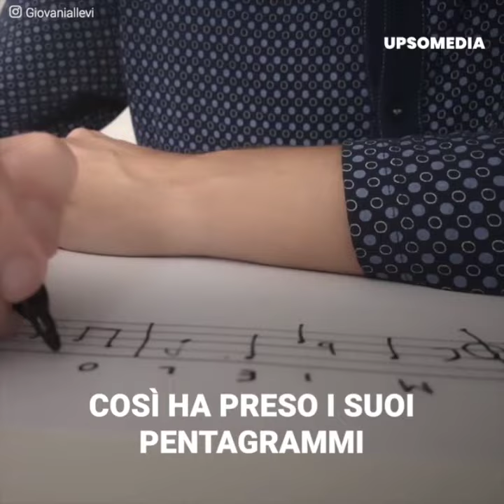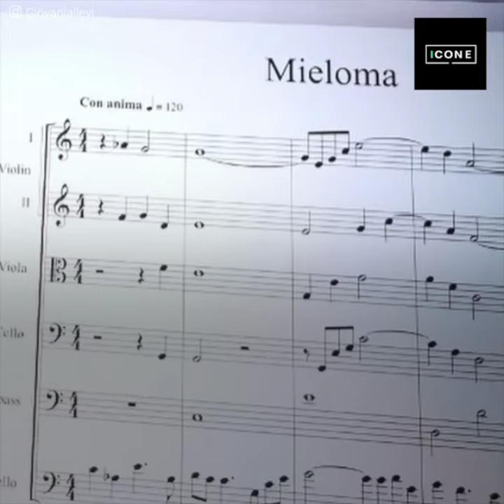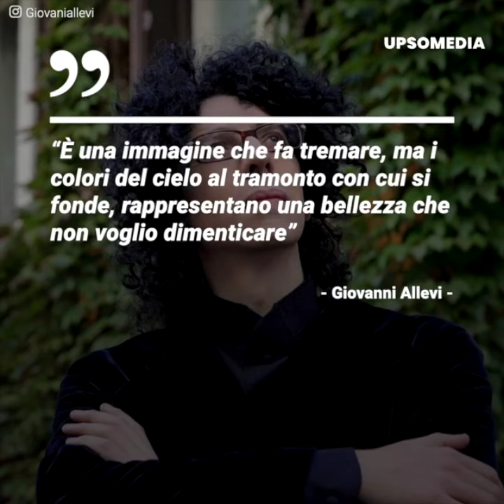Giovanni Allevi e il suo entusiasmo nonostante il mieloma multiplo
Giovanni è malato.
Ha il cancro.
Nonostante ciò, il musicista non si arrende.
Vede la bellezza anche nelle avversità.
Ora, nonostante i suoi disturbi, continua a produrre.
E sicuramente ci delizierà con altre sorprese.